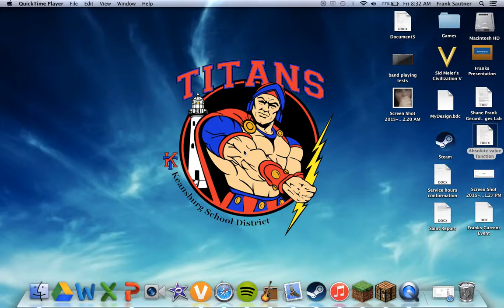epic minecraft hunger games